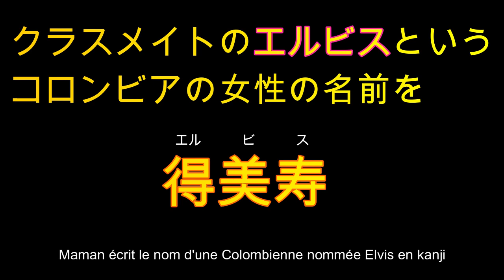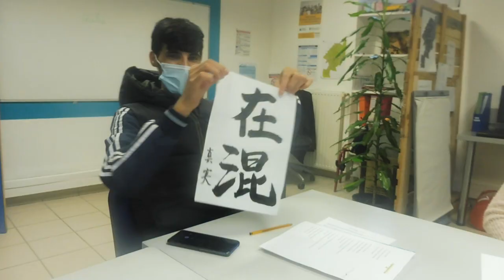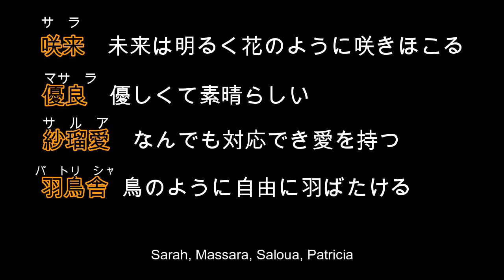【海外の反応】初めて書道を見た外国人の感動動画！Découverte de la calligraphie japonaise en France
フランスのフランス語学校に通う外国人に書道を披露！初めての反応が面白い！！

マカロンちゃんのフランスグルメブログ♥
★マカロンちゃん
・日仏ハーフ
・2017年生まれの３歳
・パパフランス人
・ママ日本人
・南フランスのピレネー山脈の麓在住

ここ南フランスの田舎から、日本へ向けて食文化を中心にフランスの風景、習慣や文化などを配信✨🌈🍀
毎回、前半はフランスのエピソードと後半は小さなシェフ、マカロンちゃんがフランスの家庭料理作ります😆✨💕❤️

南フランスのアドベンチャーへようこそ

★サブチャンネルのショートビデオ(マカロンちゃんの日常を綴ってます)
「Macaron Chan バイリンガル日記 in France」
もよろしくね♥

海外の反応 初書道 フランス家庭料理 日仏家族 ピレネー山脈 フランス生活 フランス語 フランス料理 海外で子育て 日仏翻訳 国際家族 フランス在住 南フランス在住 南フランス暮らし フランスの生活 三歳児 日仏ハーフ 郷土料理 海外育児 コルドンブルー Cordon blu#フランス語学校#クラスメイト#calligraphie#France